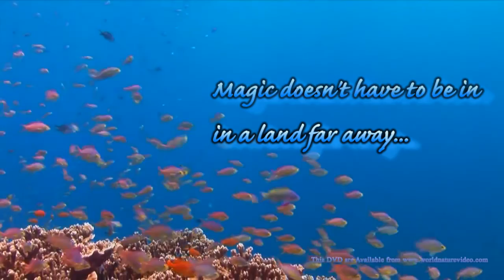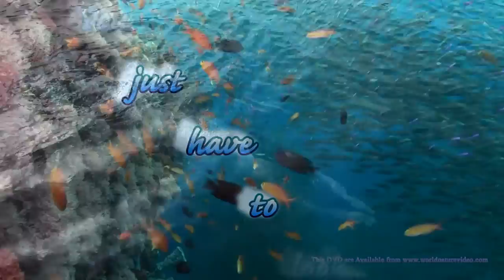Mermaid Erika Trailer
A sneak peak of what's to come...
New England Mermaid for Special Events